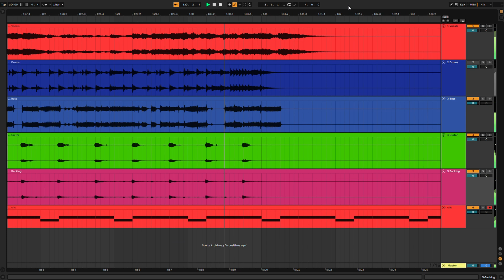Paramore - Ain't It Fun DRUMLESS